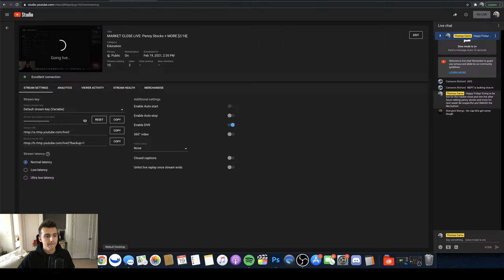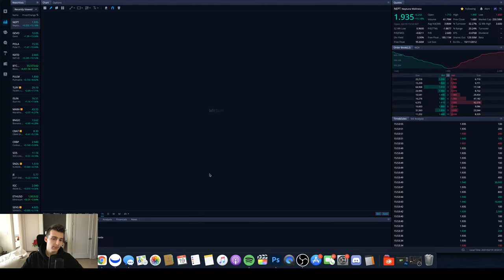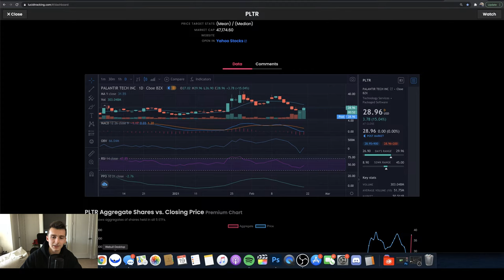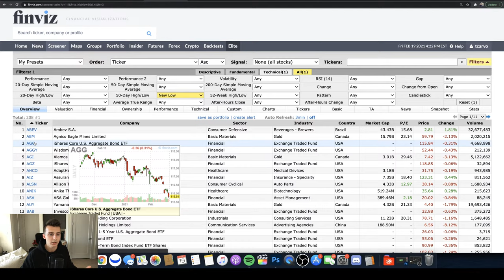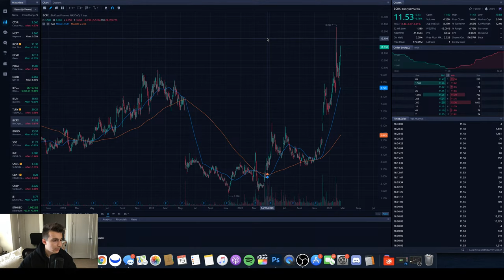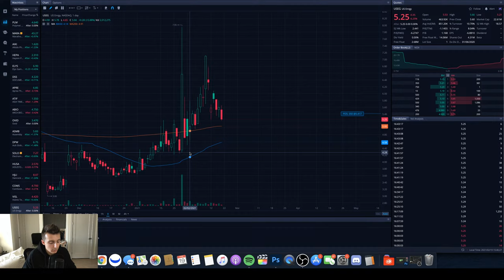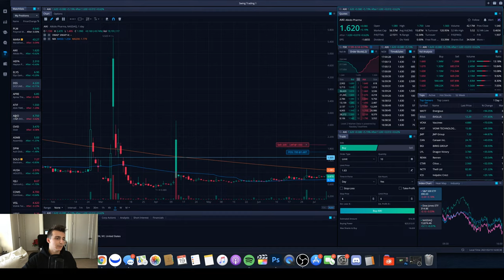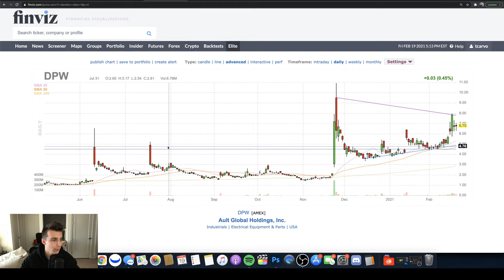MARKET CLOSE LIVE: Penny Stocks + MORE [2/18]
In this video we are live trading the market close on 2/19. I will be sharing any trades I make as well as the top stocks I am watching. We can go over penny stocks, large cap stocks, SPAC stocks any market news and more! Leave any questions and comments below!

                                  🔽 RESOURCES 🔽